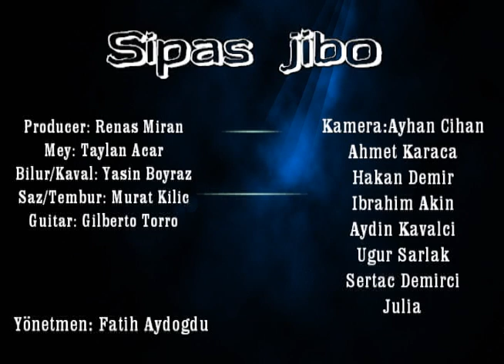Hozan Sero - Xewne Xewne Official Video Clip 2013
Music Production Info:
Executive Producer: Renas Miran
Guitar: Gilberto Torro
Mey: Taylan Acar
Bilur/Kaval: Yasin Boyraz
Tembur/Saz: Murat Killic
Mix: Renas Miran
Mastering: H-Peh Mastering
Backing Vocals: Mutlu Serap Barak
Yönetmen: Fatih Aydogdu
Camera: Ayhan Cihan
Cutter & Video Producer: Sero

Hozan Sero Xewne renas miran